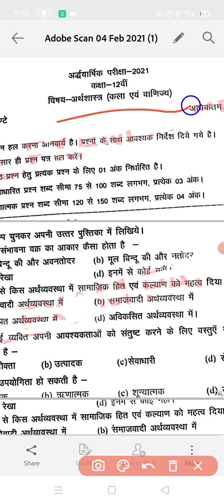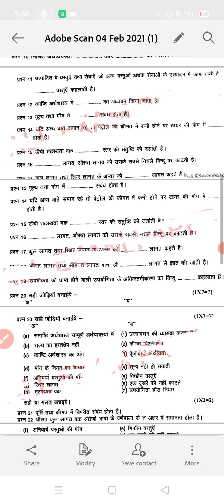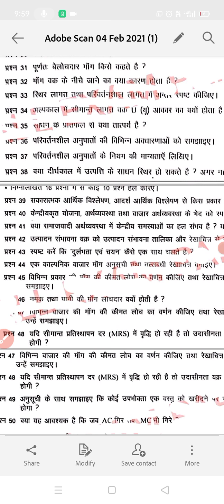Class 12th economic अर्थशास्त्र half yearly exam paper 2021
pdf

 class 12th economics half yearly paper 2021 class 12 economics mp board 12th economics half yearly exam 2021 mp board 12th economics half yearly paper 2021 mp board half yearly exam 2021